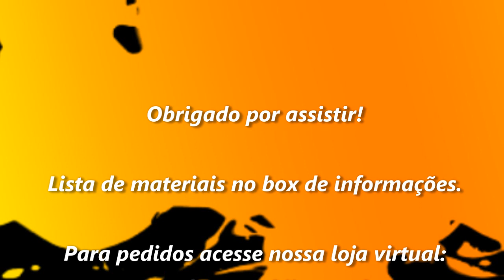Passo a Passo #74: Pulseira | Especial Copa do Mundo